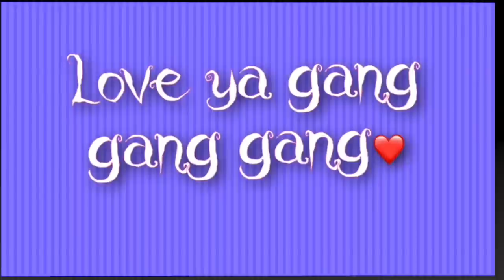JUICY CRAWFISH & SHRIMP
Prissy Cosmetics

! Q & A !
Located: Raleigh, NC
About me!